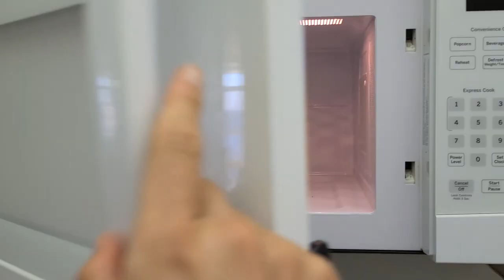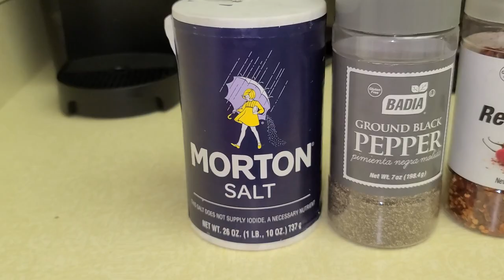How to Make EASY & DELICIOUS Pulled Pork Tacos | BEST TACO NIGHT EVER!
Hey everyone!

Watch how we cook and prep our delicious version of al pastor (pulled pork) tacos for the best night of the week - TACO TUESDAY! Please let us know if you try out any of these recipes!